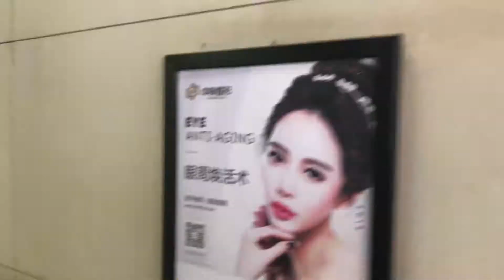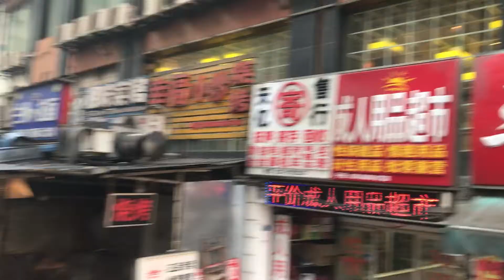HITOBASHIRA in WUHAN Tour VLOG -- City Siege Tour Day 1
Hitobashira play Wuhan @Wuhan Prison on Day 4 of their City Siege Tour!